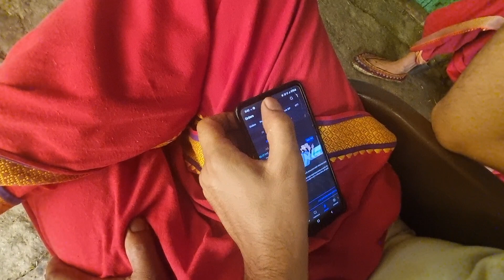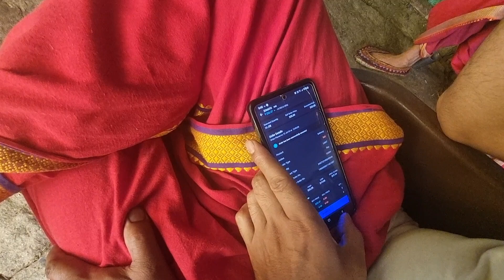धाम में आया तूफान वशिष्ठ मै